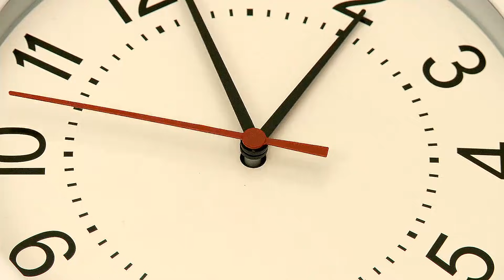4 Extraordinary TIME TRAVEL & TIME SLIPS STORIES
Science tells us that time is the indefinite continued progress of existence and events that occur in apparently irreversible succession from the past, through the present, to the future. But for some people the laws of time are broken when they experience a timeslip or a glitch in time where a person, or group of people, travel through time into the supernatural, rather than technological means. This experience can either be fascinating or downright terrifying when everything they believe in up to that moment is challenged. The following four stories are timeslips that happened to people that challenged their perception of reality.
Credits:
004.

003.

002.

001.

Outro Credits:
Greenscreen Thunder Storm HD